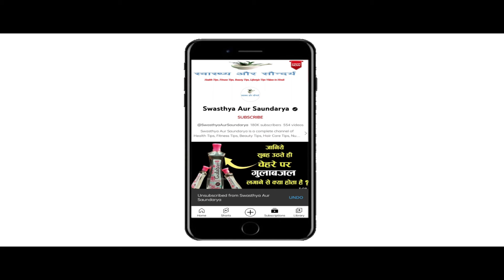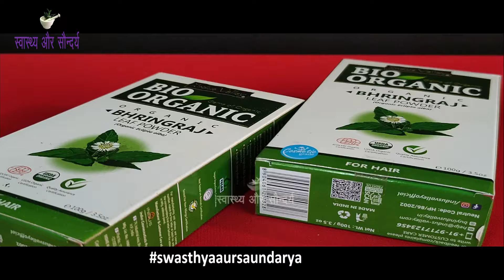Bhringraj Powder और Nariyal Tel को मिलाकर बालों में लगाया मेरे खोये हुए बाल एकबार फिर से आने लगे हैं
In This Video : Bhringraj Powder और Nariyal Tel को मिलाकर बालों में लगाया मेरे खोये हुए बाल एकबार फिर से आने लगे हैं | Bhringraj Powder and Coconut Oil for Hair Growth
नमस्कार दोस्तों
स्वास्थ्य और सौंदर्य में आपका एकबार फिर से स्वागत है | आज हम इस Video में बात करेंगे बालों में भृंगराज पाउडर के साथ नारियल तेल यानी कोकोनट ऑयल लगाने के कुछ बेहतरीन फायदों के बारे में  ( Bhringraj Powder and Coconut Oil hair Mask) |  विटामिन ई से भरपूर भृंगराज पाउडर (Bhringraj Powder for Hair ) बालों के लिए किसी वरदान से कम नहीं है | इसमें विटामिन ई के साथ-साथ कई ऐसे पोषक तत्व पाए जाते हैं जो बालों के लिए फायदेमंद माने जाते हैं | भृंगराज पाउडर ( Bhringraj Powder for Hair Growth ) बालों को सम्पूर्ण पोषण देने का काम करता है | अगर आप अपने बालों को नैचुरली पैंपर करना चाहती हैं तो भृंगराज पाउडर को अपनी haircare routine में जरूर शामिल करें | नियमित बालों में भृंगराज पाउडर लगाने से hair fall ( Bhringraj Powder for Hair Fall ) को कम करने में मदद मिलती है | इसके साथ ही विटामिन ई से भरपूर नारियल तेल ( Coconut Oil for hair) बालों के लिए किसी वरदान से कम नहीं है | इसमें विटामिन ई के साथ-साथ कई ऐसे पोषक तत्व पाए जाते हैं जो बालों के लिए फायदेमंद माने जाते हैं | नारियल तेल ( Coconut Oil for Hair Growth ) बालों को सम्पूर्ण पोषण देने का काम करता है | अगर आप अपने बालों को नैचुरली पैंपर करना चाहती हैं तो नारियल तेल ( Nariyal Tel ) को अपनी haircare routine में जरूर शामिल करें | नियमित बालों में नारियल तेल लगाने से hair fall ( Coconut Oil for Hair Fall ) को कम करने में मदद मिलती है |  (Baalon me Bhringraj Powder aur Coconut Oil lagane se kya hota hai) बालों में भृंगराज पाउडर और नारियल तेल लगाने से क्या होता है ? (Baalon me Bhringraj Powder aur Coconut Oil lagane ke kya fayde hain ) बालों में भृंगराज पाउडर और नारियल तेल लगाने के क्या फायदे हैं ? भृंगराज पाउडर और नारियल तेल (Bhringraj Powder and Coconut Oil for hair Growth ) को साथ में लगाने के कई सारे फायदे हैं जिनमे से कुछ बेहतरीन फायदों को हम इस वीडियो में बताने जा रहे हैं | तो फिर भृंगराज पाउडर और नारियल तेल को बालों में कैसे अप्लाई करना है ( Bhringraj Powder and Coconut Oil hair Mask ) इसके बारे में जानने के लिए बने रहिये इस Video के साथ |
Hello Friends
Welcome once again to Swasthya Aur Saundarya. Today in this video we will talk about some of the best benefits of applying coconut oil along with Bhringraj powder on hair. Bhringraj Powder for Hair, rich in Vitamin E, is no less than a boon for hair. Along with Vitamin E, many such nutrients are found in it which are considered beneficial for hair. Bhringraj Powder works to provide complete nutrition to the hair. If you want to pamper your hair naturally, then definitely include Bhringraj powder in your haircare routine. Applying Bhringraj powder to hair regularly helps in reducing hair fall. Along with this, coconut oil rich in Vitamin E is no less than a boon for hair. Along with Vitamin E, many such nutrients are found in it which are considered beneficial for hair. Coconut Oil works to provide complete nutrition to the hair. If you want to pamper your hair naturally, then definitely include coconut oil in your hair care routine. Applying coconut oil to hair regularly helps in reducing hair fall. What happens by applying Bhringraj Powder and Coconut Oil in hair ? What are the benefits of applying Bhringraj Powder and Coconut Oil in hair ? There are many benefits of using Bhringraj Powder and Coconut Oil together, some of the best benefits of which we are going to tell in this video.